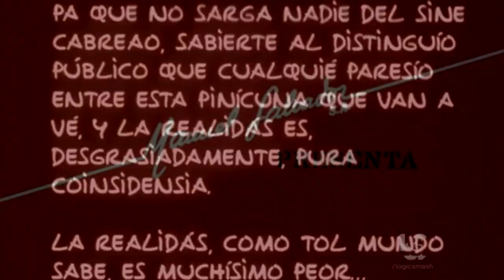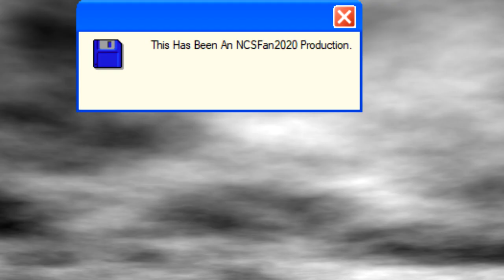ABC Entertainment Logo Bloopers Season 1 Episode 3: The Rise Of Scary Logos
The Debut Of Sid Chang, LH Julio & LH Carmen. Thanks To Kelvin Garrison, Credit To Him. Day 4 - Sesaon 1 Episode 3